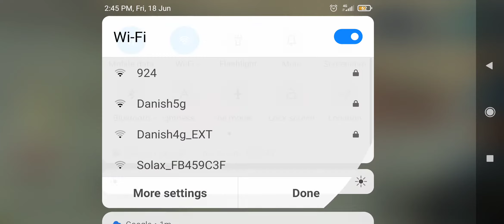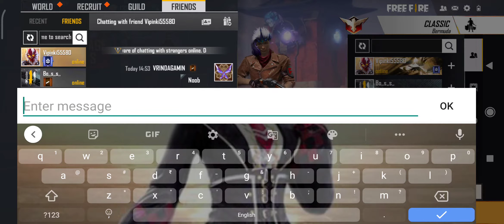GRENADE CHALLENGE 1 VS 1 1 GIRL VS 1 NOOB BOY